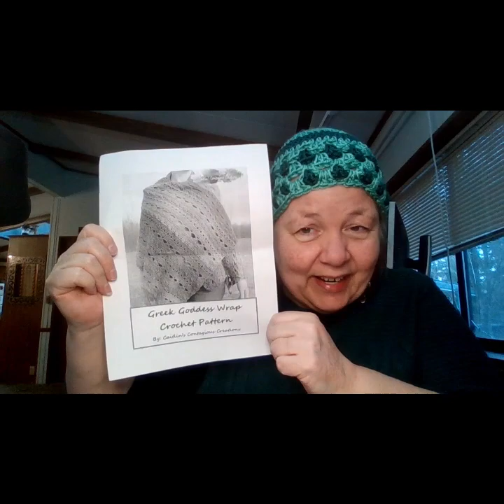Things We're Making Thursday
Greek Goddess Wrap Greek Goddess Wrap by Caitlins Contagious Creations
Please check out the other channels.
Heather -

Darla -

Jenna -

Jess -

Erin -

Tiffany -

Brandee -

Teresa -

Sarah -

Linda -

Julia -

Jecinda -

Shannon -

Melanie -

Kristen -

Michelle -

JoAnn -

Pamela -

Kenyadda -

Cherysse

Amoreena -

Sarah -

Michelle -

Shawn -

Ashley -